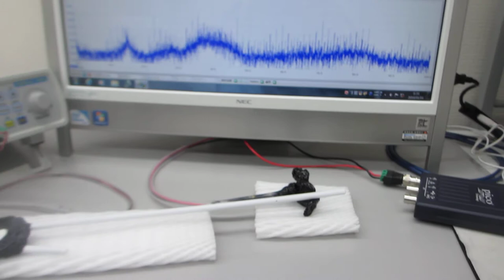音圧測定解析に基づいた、超音波の非線形制御実験（超音波システム研究所 ultrasonic-labo）